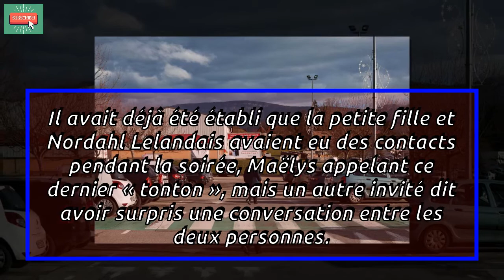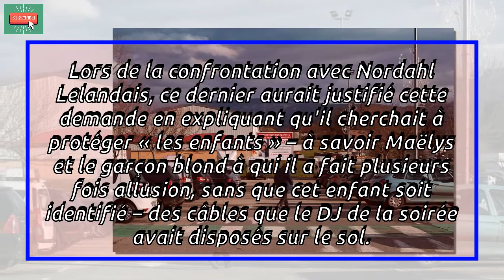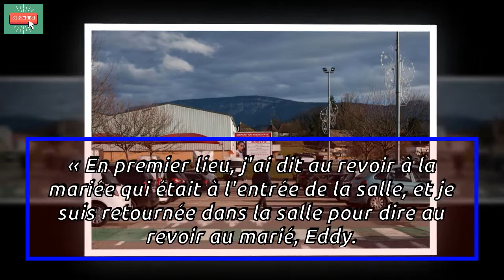[NEW] Maëlys : deux nouveaux éléments contredisent la défense du suspect|France news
►[NEW] Michèle Bernard-Requin Affaire Lelandais : la plaidoirie pro domo de Me Jakubowicz|France news
► Sources: Gala, Voici, Santeplusmag v.v.v..